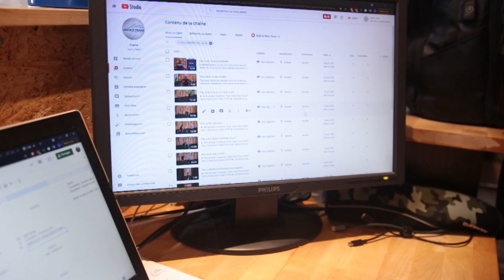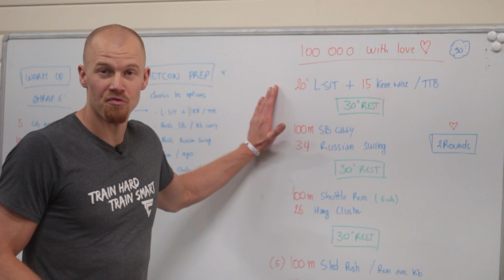J'essaye de prendre de la FORCE en Squat ! | Vlog CrossFit | JV #06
Je vous invite au format Vlog dans ma box de CrossFit pour voir comment je tourne mes vidéos, mon programme de force en squat et à quel point j'ai souffert sur le WOD des 100.000 abonnés :-)
↓ LIENS UTILES ↓

00:00 Introduction
00:28 Le backstage de mes vidéos
03:37 Échauffement / renfo
04:47 Force en Squat
06:39 EMOM Back Squat
09:21 Le WOD des 100.000 abonnés
10:45 Après WOD et récupération
 12:30 Pourquoi je m'entraîne souvent pieds nus

VIDÉOS COMPLÉMENTAIRES

► Ma corde à sauter préférée :

► Anneaux, Sandbag, Cordes, etc. (de fabrication française !)
Code JACKADDICT pour une réduction sur tout le site ;-)

► Les maniques de Gym que j'utilise

► Pack de bandes élastiques pour s'entraîner :

Unae est la marque française qui propose la meilleure qualité de compléments alimentaires santé et pour la récupération sportive. Les produits sont écoresponsables, respectueux des animaux, des humains qui les développent et les vendent et ne contiennent aucun additif. Ce sont que j'utilise pour ma femme, notre fils et moi-même. C'est évidemment ceux que je vous recommande aussi :-)

CONNECTONS

Et cliquez sur la cloche pour ne rater aucune nouvelle vidéo !

Entraînez-vous dur pour avoir des résultats et intelligemment pour pouvoir le faire pendant longtemps... Et inspirez les autres à en faire autant !

Jack

PS : Commentez "EN COULISSES" si vous lisez ceci ;-)